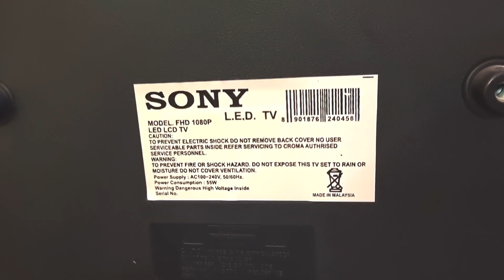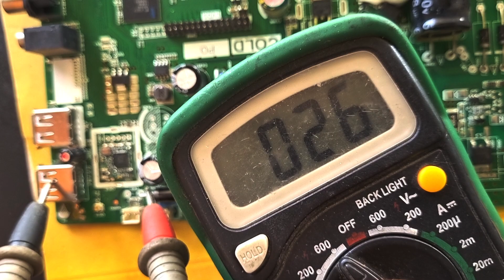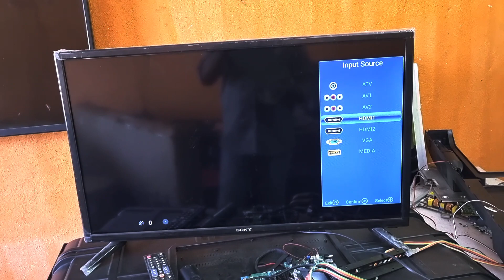எல்இடி டிவியில் பவர் சப்ளை சரி செய்வது எப்படி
LED TV power supply problem repair solved @poojigaelectronics